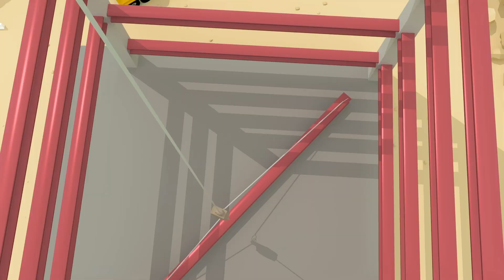5 (Clumsy) Green Buses | Gecko's Garage Songs | Children's Music | Vehicles For Kids!